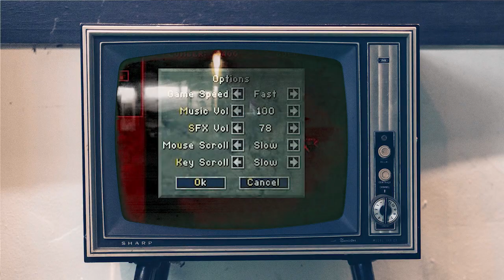A qué jugamos - Ep. 3 - Videojuego y relato vital - Con Pedro Herrero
¿Qué primer juego nos marcó? ¿Cómo cambia nuestra relación con los videojuegos en las distintas fases de la vida? ¿Qué entendemos por jugar en compañía? ¿Se ha inventado Juan Carlos Buzón la canción del Olentzero?

En esta ocasión, nos acompaña Pedro Herrero de Extremo Centro para resolver estas y muchas otras preguntas y, de paso, echarnos unas buenas risas.